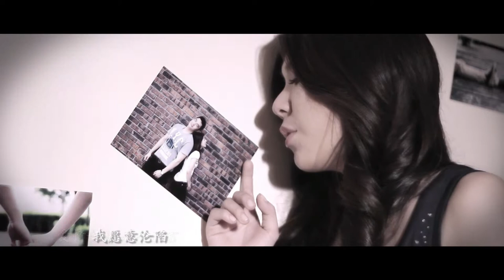Grace Wong MTV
Grace Wong MTV Production